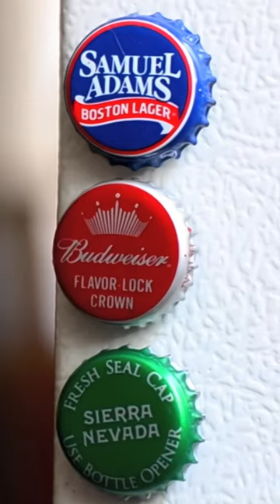ทำไมฝาจีบมี 21 จีบ?